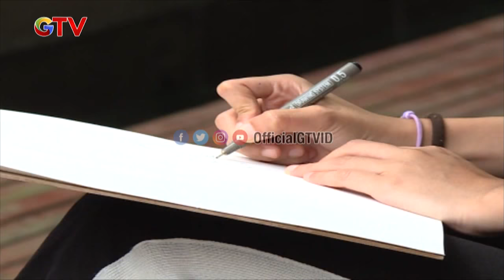Heboh ! Ditantang Nyanyi Pake Bahasa Jawa, Kalau Ditantang Goyang Tiktok? | Eksis | EPS 256 (2/3)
Mau lihat keseharian selebriti dari dekat? Mau tahu kan benda-benda koleksi para artis, hobi dan kebiasaaan unik yang tidak terlihat di depan layar kaca? Yuk ikut ke tempat mereka biasa beraktivitas sehari-hari bareng host Indra Herlambang, semuanya akan terungkap dan enggak ada yang bisa mereka sembunyikan! Dibawakan dengan santai dan fun, kunjungan Indra Herlambang akan semakin berkesan dengan gosip-gosip seru yang akan dijawab langsung oleh para artis. Penasaran? Saksikan terus Eksis hanya di GTV!